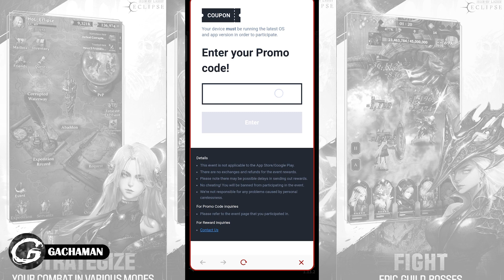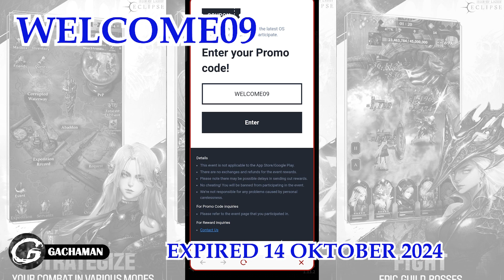NEW CODES HEIR OF LIGHT Eclipse Giftcodes & Redeem Code 23 September - Mobile Game (ANDROID/IOS)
Kali ini Gachaman akan menginformasikan code di salah satu Mobile Game yaitu HEIR OF LIGHT Eclipse yang bisa kamu download di Aplikasi Google Play!!

Size: 1.42Gb